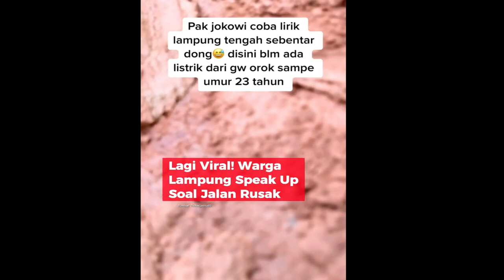MENDENGAR KELUHAN RAKYAT PRESIDEN JOKOWI TINJAU LANGSUNG JALAN RUSAK DI PROVINSI LAMPUNG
jalan rusak yang sempat di kritik oleh tiktoker BIMA yang sempat viral dan di sambut langsung oleh masyarakat lampung yang ikut memviralkan jalan jalan rusak di provinsi lampung sehingga sampai ke telinga presiden jokowi.
mendengar keluhan masyrakat presiden jokowi langsung berencana ke lampung untuk melihat secara langsung seperti apa kerusakan jalan yang di keluhkan oleh rakyat. seperti apa videonya

Momen Mobil Presiden Melewati Jalan Rusak di Lampung, Presiden Jajal Jalanan Lampung. Menyoal Perbaikan Instan & Anggaran yang 'Mendadak' Ada! | Diskusi, Presiden Jokowi Kunjungi Lampung Tengah, 5 Mei 2023, Jokowi Kesal di Depan Gubernur Lampung, Heran Lihat Perbaikan Jalan Lampung Pakai Batu dan Pasir!, Tatapan Tajam Gubernur Lampung Saat Jokowi Bicara Jalanan Rusak di Lampung, Langsung Buang Muka!, Cek Kondisi Jalan Rusak, Jokowi 'Prank' Gubernur Lampung, Ekspresi Jokowi saat Ditanya soal "Mobil Nyangkut" di Lampung, Presiden Kunjungi Lampung, Keluarga Tiktoker Bima: Hampir Seluruh Kondisi Jalan di Lampung Rusak, Begini Penampakan Sebelum dan Sesudah Perbaikan Jalan Rumbia Lampung!, Begini Ekspresi Jokowi Saat Mobilnya Lewati Jalan Rusak di Lampung, 🔴LIVE: Momen Mobil Jokowi Masuk Mode 'OFFROAD' di Jalan Rusak Lampung, Sniper Jaga Jokowi saat Kunjungi Pasar Natar, Lampung, Rumbia Riuh Ria Membahana! Jalan Ambyar Belasan Tahun Segera Rampung di Tangan Presiden